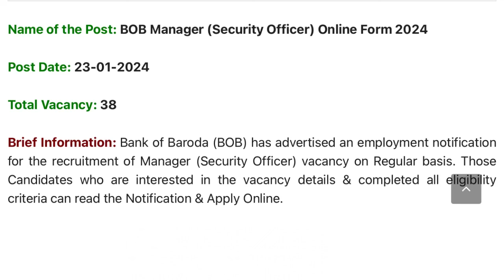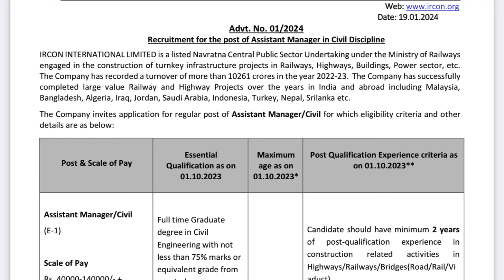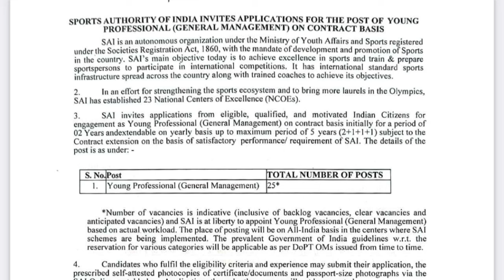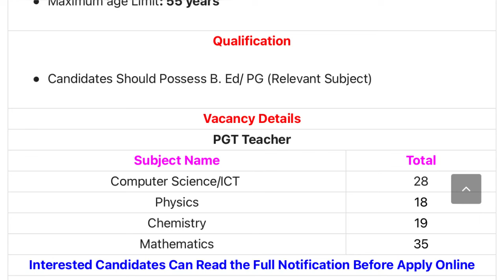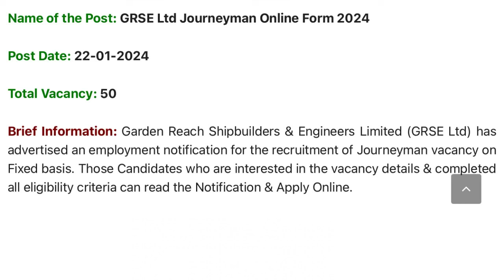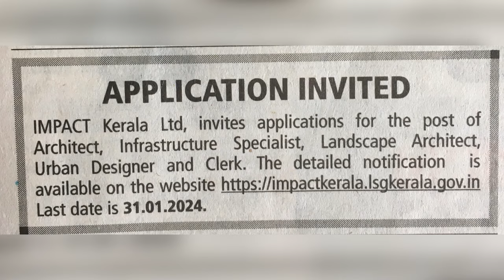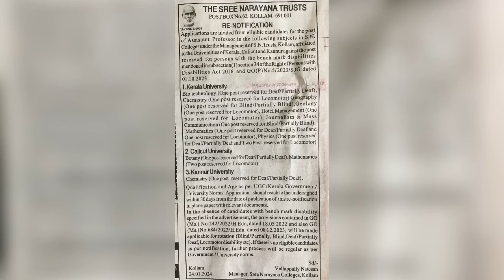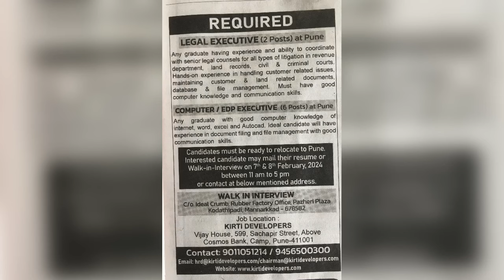Kerala job vacancy|Ernakulam job|New government job|Gulf jobs|Today job vacancy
job keralajobs teachingjobs Bank of Baroda Recruitment 2024 – Apply Online for 38 Manager (Security Officer) Posts

NPCIL Recruitment 2024 – Apply Online for 53 Stipendiary Trainee/Scientific Asst Posts

NIDM
Consultant, Sr Consultant & Other – 11 Posts

EdCIL PGT Teacher Recruitment 2024 – Apply Online for 100 Posts

NIN, Pune
Accountant, LDC, MTS, Staff Nurse, Nature Cure Therapist & Other – 42 Posts

NRSC
Scientist, Medical Officer & Other – 41 Posts

GRSE Ltd Recruitment 2024 – Apply Online for 50 Journeyman Posts